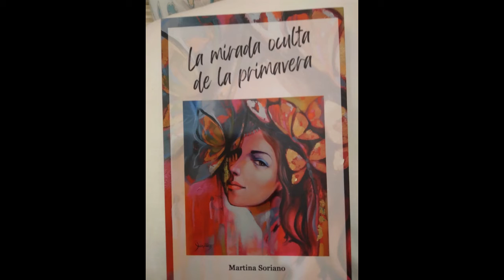Presentan obras de Escritores Dominicanos en Miami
MIAMI, Florida - Los amantes de la poesía y la narrativa disfrutaron el sábado, 29 de octubre, de un evento cultural con la presentación del poemario "La Mirada Oculta de la Primavera", de la escritora Martina Soriano, y la novela "Sueños en Sepia" del escritor José García.

El acto cultural se desarrolló en la sede de YMCA de Miami y contó con la presencia de varios miembros de la comunidad dominicana y otras nacionalidades radicadas en el Sur de Florida.

El poemario "La Mirada Oculta de la Primavera" fue presentado por el artista visual y comunicador dominicano Máximo Caminero, quien destacó las condiciones poéticas de Soriano y el extraordinario contenido de su obra, precisando que el poeta está para "sacudirnos" y hacernos entender la realidad, y destacó la importancia de la poesía en nuestras vidas.

La novela "Sueños en Sepia" fue presentada por la escritora Genoveva Del Orbe, quien destacó el trabajo literario de García, en su recorrido histórico, desde la época de Ulises Heureaux hasta la era de Rafael Leónidas Trujillo, en República Dominicana.

La biografía de Soriano fue contada por el publicista y comunicador Norberto Martínez, y el prólogo de "La Mirada Oculta de la Primavera" fue leído por el Virgilio García, vicecónsul de República Dominicana en Miami.

En el recital de poemas participaron Ana Ortega, Ana Valenzuela, Rosa Larin Espinal y Cristian Sánchez.

Este evento fue auspiciado por el Colegio Dominicano de Periodistas en Miami, el YMCA de Miami y la directiva de Dominicanos Siempre, encabezada por su director ejecutivo, Miguel Acevedo, Aridio Genao, director de eventos, Héctor de Peña, director de Finanzas y José Alberto Matías, director de comunicación.

Entre los invitados especiales a este evento cultural estuvieron los vicecónsules dominicanos Gilberto Minaya y Virgilio García, así como José Alberto Matías, encargado de prensa del Consulado Dominicano en Miami.

Estuvieron presentes, además, Richard Montilla, encargado del Instituto del Dominicano y Dominicana del Exterior (INDEX), el arquitecto Rodolfo Pou, ejecutivo en jefe de la Fundación Diáspora, y el periodista Pablo Rodríguez, director de FUNSEDE.

Asistieron también, Nancy Mejías, presidenta de Moca Mía, Wendy Molina, presidenta de las asociaciones comunitarias, Melody Then, dirigente comunitaria, y Rafael Calderón, del periódico "Dominicanos Hoy".

Los fotógrafos: Ramón Morillo y Carlos Fernández. La poeta, Alba Weber y el escritor Eugenio Fortunato, la comunicadora Jennifer Báez y la activista comunitaria Niurka Herrera, entre otros.